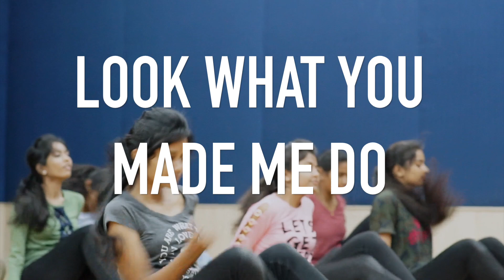Look What You Made Me Do || Livewire Crew Choreography || VNR VJIET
This single from Taylor Swift's sixth studio album Reputation is a classic Taylor. Shade, sarcasm and wait.. a dance number? We weren't going to miss out on this opportunity so here's our take on this one.
Livewire Crew, official dance club of VNR VJIET, Hyderabad, India.